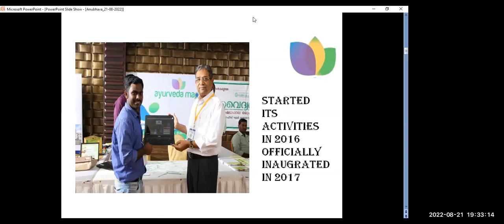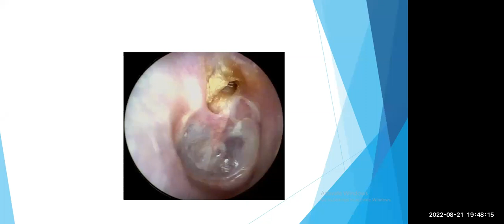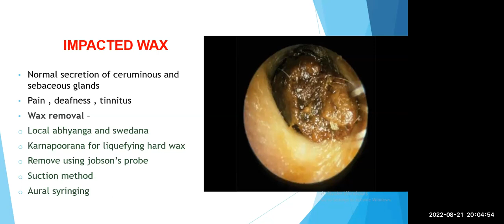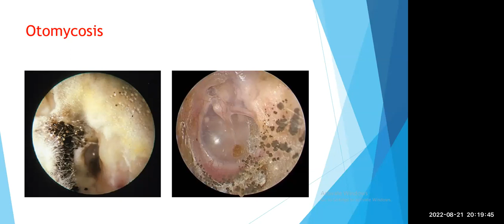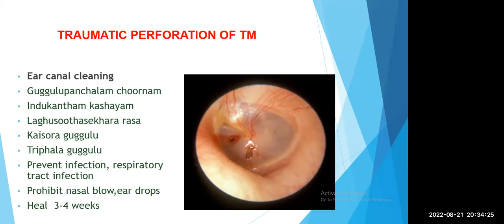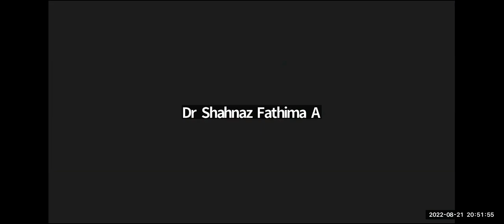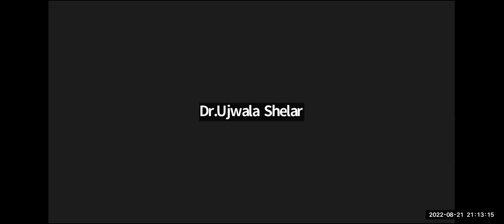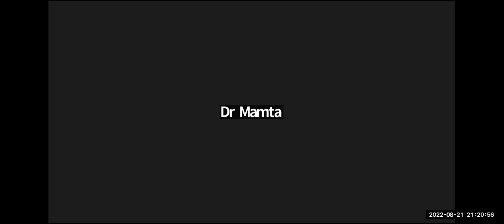Diagnosis & Management of Ear Diseases | Dr Sreekumar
AYURVEDA MAP
Join us!